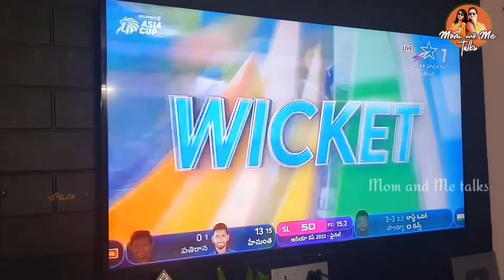కృష్ణ గణపతి|గోవు గణపతి|మట్టితో కూడా ఎన్నో models|మొదటిసారి వినాయకుడిని కొన్నాము|GaneshChaturthi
Hi friends in this video I have shared about latest models of idols for Ganesh chaturthi. Check it out.